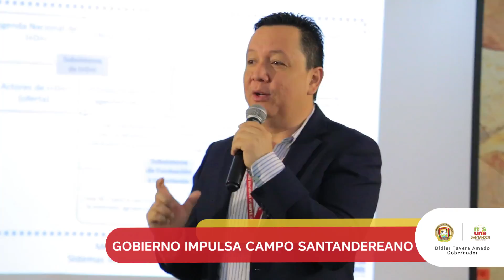Minuto a Minuto 28 de mayo de 2018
Conozca ‘Minuto a Minuto’ los hechos más importantes que adelanta la administración del Gobernador Didier Tavera Amado.